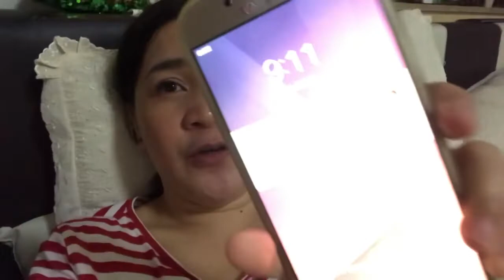KissCo Powder Matte & Gel Tint Product Review|Wear Test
Description:
Hello Friends!
God bless!!❤